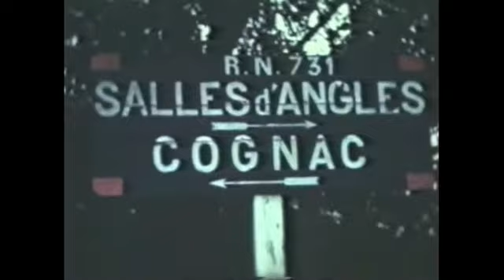Zeitzeugen über die deutsche Besetzung Frankreichs im 2. Weltkrieg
Zeitzeugen vom Infanterie Regiment 9 Potsdam über die Besetzung Frankreichs.